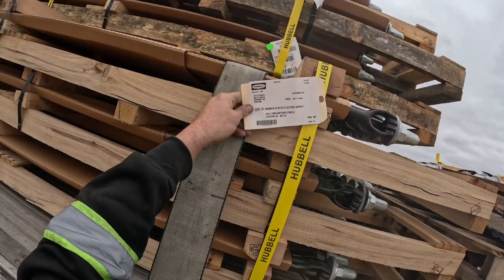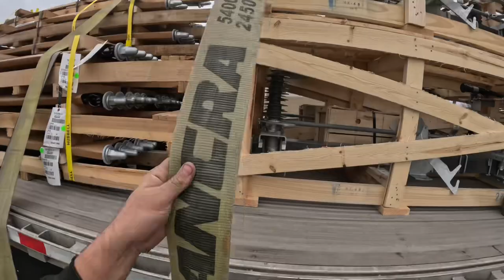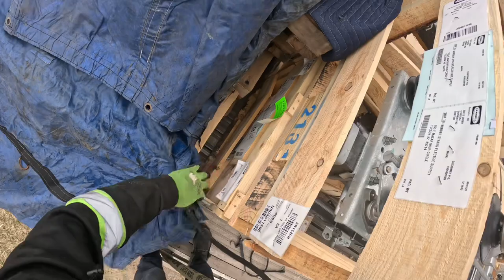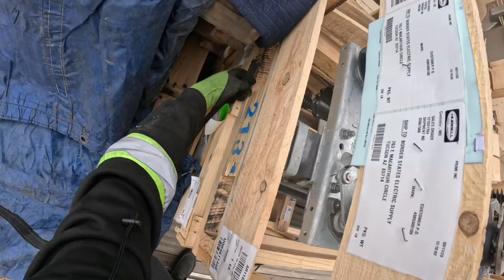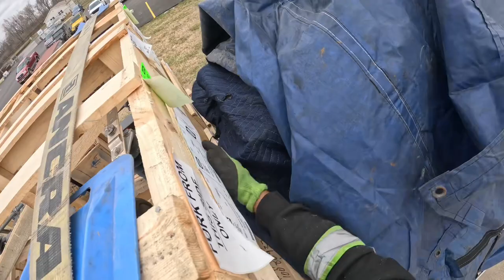Prime Inc flatbed trucking #71. Part 1. Coils to ST Jospeh MO. Hubbell systems pick up and tarp it.